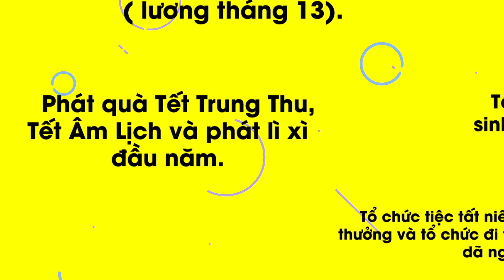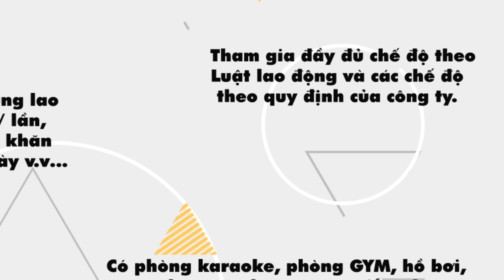het lun nha 111